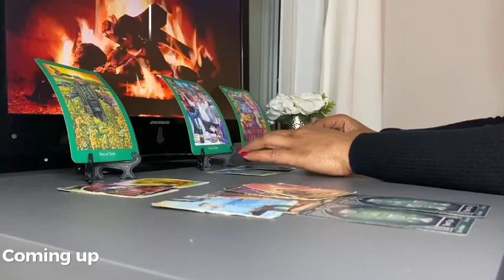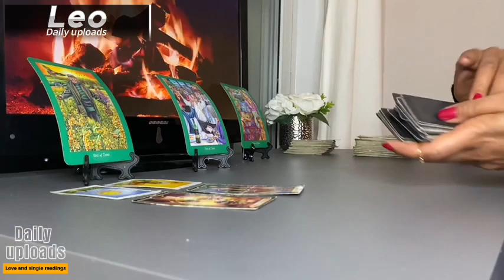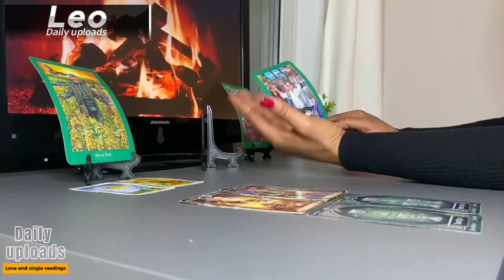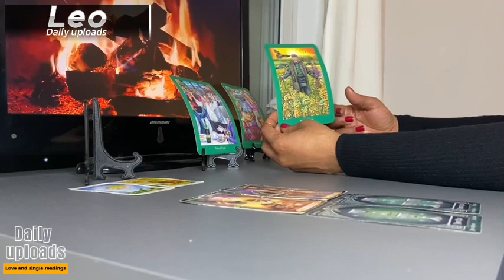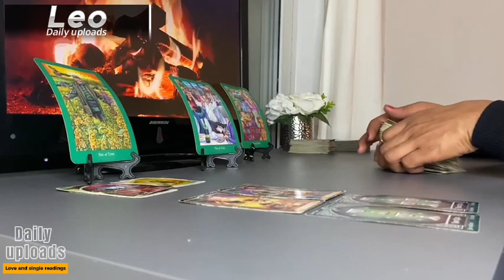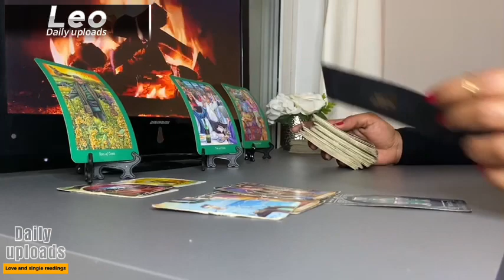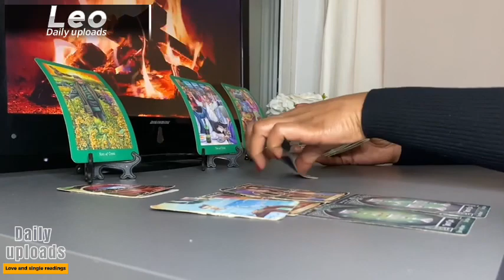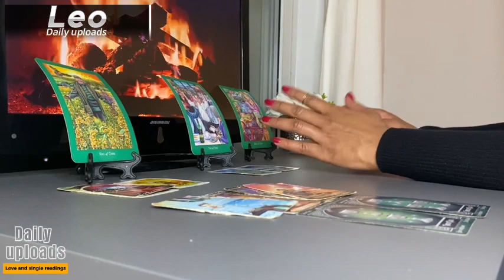LEO ♌️ YOU vs The COMPETITION REVEALING The TRUTH | JANUARY 2024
1:44 LEO Love Tarot JANUARY 2024 Start of Leo Love reading

Monday Scorpio/Aquarius
Tuesday Gemini/Libra
Wednesday Pisces/Capricorn
Thursday Cancer/Virgo
Friday Sagittarius/Taurus
Saturday Leo/Aries